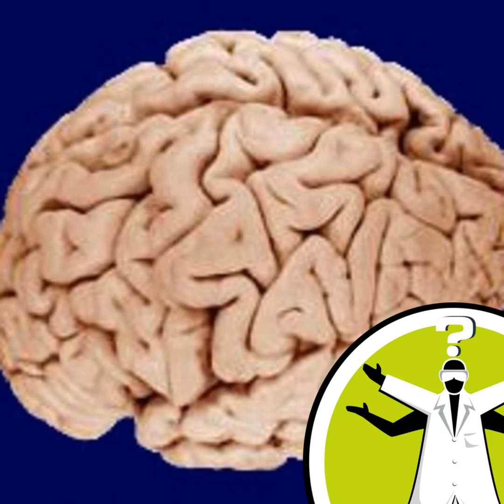How long can we survive for without a head?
In the 1940's there was a chicken who survived for 18 months without a head, how long can humans survive for without a head? Like this podcast? Please help us by supporting the Naked Scientists